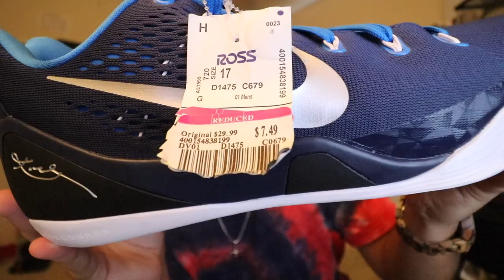WIFE SHOWS OFF HUSBANDS ENTIRE SNEAKER COLLECTION!!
My wife showed off my entire sneaker collection!!
- CRAZY DEALS HERE!!